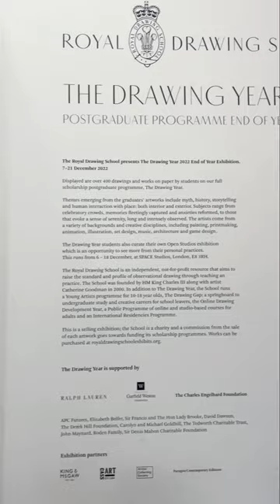The Royal Drawing School’s incredible graduate exhibition in Shoreditch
We were honoured to donate our bespoke handmade frames in support of the show which is on display until 21st December 2022. Opening hours: Mon–Fri, 10am–6pm, Sat, 10am–4pm.